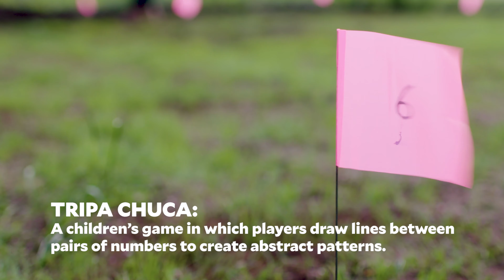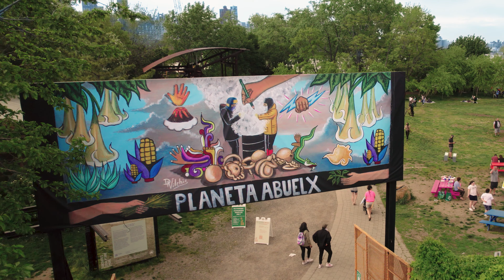Guadalupe Maravilla & the Sound of Healing | Art21 "New York Close Up"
Does healing have a soundtrack?

Sculptor, performer, and sound healer Guadalupe Maravilla combines his personal experiences as a formerly undocumented immigrant and cancer survivor with ancient and indigenous knowledge to create new rituals for healing. An impressionistic and kaleidoscopic look at Maravilla's multifaceted practice and biography, the film follows the artist as prepares his solo exhibition at Socrates Sculpture Park in Long Island City, New York and conducts healing sound performances for his community.

From his Brooklyn studio, Maravilla recounts his personal journey as an unaccompanied minor fleeing the civil war in his native El Salvador and migrating through Central America to the United States. As an adult, Maravilla was diagnosed with colon cancer, which he considers a physical manifestation of the trauma he experienced as a child. During his radiation treatments, Maravilla was introduced to the sound bath, where participants are "bathed" in sound waves meant to encourage therapeutic processes. Struck by the healing potential of sound, Maravilla vowed to learn and share sound healing with others if he overcame cancer.

Back at Socrates Sculpture Park, Maravilla casts recycled aluminum into twisting coral-like forms to create the centerpiece of his exhibition. Titled "Disease Throwers (#13, #14)," these works are towering and totemic sculptures that are at once shrines and instruments, decorated with symbolic materials collected from the places Maravilla crossed as a child and activated through sound performance. Using gongs, singing bowls, conch shells, and other instruments, Maravilla hosts healing workshops for undocumented immigrants, cancer survivors, and those who have lost loved ones to cancer. "Having a community that has gone through similar experiences can be really empowering," says Maravilla. "Making these elaborate 'Disease Throwers' is not just about telling a story from my past, but it's also about how this healing ritual can continue in the future, long after I'm gone."

Guadalupe Maravilla (b. 1976, San Salvador, El Salvador) lives and works in Brooklyn, New York.

CREDITS | "New York Close Up" Series Producer: Nick Ravich. Directors: Rafael Salazar Moreno and Ava Wiland. Producers: Ava Wiland and Alexandra Lenore Ashworth. Editors: Rafael Salazar Moreno and Russell Yaffe. Cinematography: Rafael Salazar Moreno. Production Services: RAVA Films. Gaffer: Swelee Joseph. Sound: Pasquin Mariani and Ava Wiland. Aerial Photography: Mark DiConzo & KMDECO. Color Correction: Russell Yaffe. Sound Design & Mix: Gisela Fullà-Silvestre. Design & Graphics: Chips. Music: Lowercase Noises, Saint Mesa, and Young Collective. Artwork Courtesy: Guadalupe Maravilla and P·P·O·W, New York. Archival Media Courtesy: Willem van Bergen, J. Paul Getty Museum, Dennis Jarvis, Kent MacElwee, Frank Morrow, and Pond 5/mavelar. Thanks: Rigoberto Lara Guzmán, John Hatfield, Whitney Hu, Kent Johnson, danilo machado, Estrella Nova Martinez, Eric Matthews, Julia Metro, Terrence McCutchen, Sara Morgan, Mx Oops, Anna Reyes, Dan Roberts, Adan Palermo Rojas, Juan Carlos Ruiz, A.J Sanches, Socrates Sculpture Park, The Lutheran Church of the Good Shepherd, Takashi Vishnu, Jess Wilcox, Sam Xŭ, Chris Yockey, Michelle W. Yun, and Chris Zirbes.

This film is possible thanks to Socrates Sculpture Park and Bloomberg Philanthropies.

"New York Close Up" is supported by The Andy Warhol Foundation for the Arts; and, in part, by public funds from the New York City Department of Cultural Affairs in partnership with the City Council; Dawn and Chris Fleischner; and by individual contributors.

Digital exhibition of "New York Close Up" films is made possible in part by the New York State Council on the Arts.